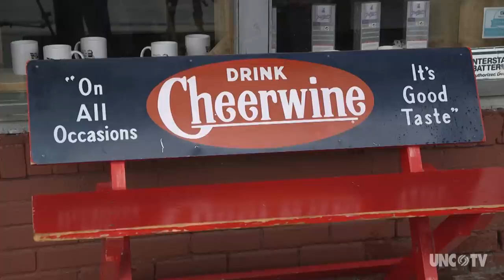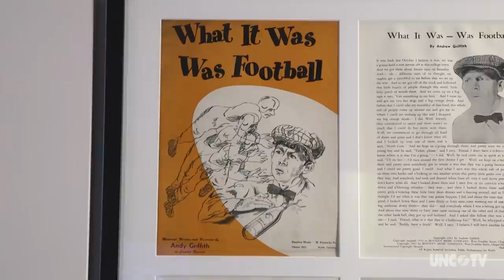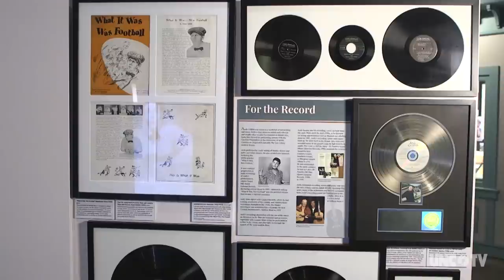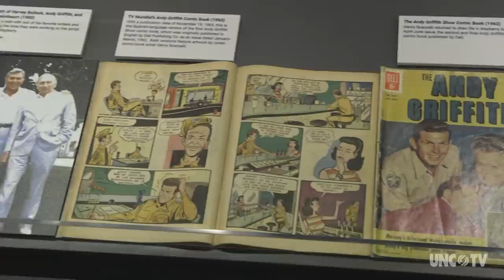The Andy Griffith Museum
The Andy Griffith Museum in Mount Airy is a loving tribute to this hometown performer.

Mount Airy, NC